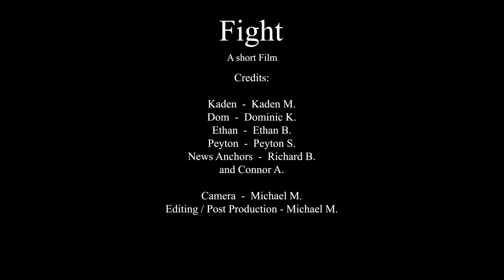Fight | A Short Film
A short film about a group of friends who's hiking trip turns into a horror movie.